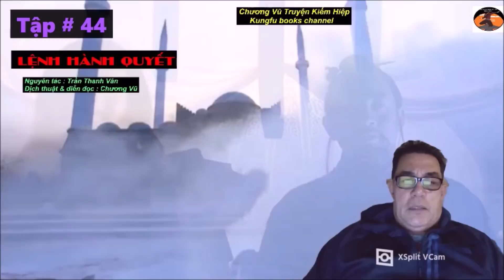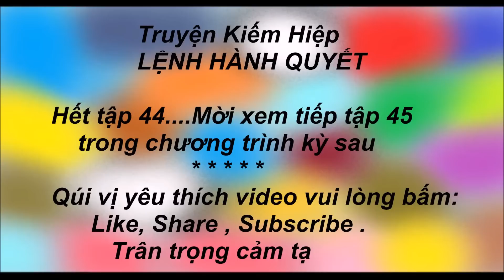LỆNH HÀNH QUYẾT # 44 / Truyện Kiếm Hiệp / Truyện Kiếm Hiệp/ Chương Vũ Truyện Kiếm Hiệp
LỆNH HÀNH QUYẾT # 44 / Truyện Kiếm Hiệp / Truyện Kiếm Hiệp/ Chương Vũ Truyện Kiếm Hiệp    / Truyện Kiếm Hiệp Đặc Sắc
Dịch thuật - Diễn đọc : Chương Vũ